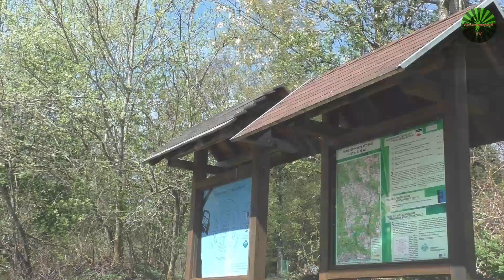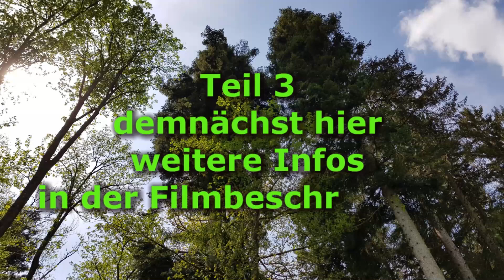Von Bad Säckingen auf den Hornberg Teil 2 - Egg bis Rickenbach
Die Tour geht weiter mit "Schwarzwald TV - On Tour". Alle weiteren Teile erscheinen regelmäßig "immer wieder Sonntags" um 10.00 Uhr.
Wie der Titel schon verrät sind wir unterwegs von Bad Säckingen auf den Hornberg. Es erwarten Euch zahlreiche Informationen, die den einen oder anderen auch mal dazu bewegen den Südschwarzwald zu besuchen. Mehr wird noch nicht verraten.

Um noch weitere interessante Reportagen drehen zu können, freue ich mich auf Eure Unterstützung.
Schwarzwald TV - Sammelaktion:
Ich danke Euch recht Herzlich!

▬ Mein Equipment ▬▬▬▬▬▬▬▬▬▬▬▬▬

▬ Social Media ▬▬▬▬▬▬▬▬▬▬▬▬▬▬▬